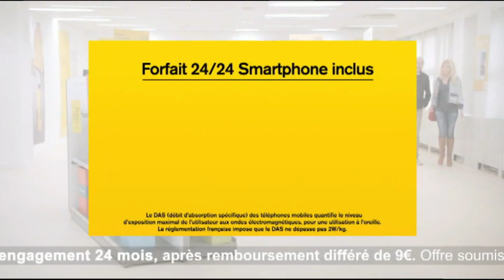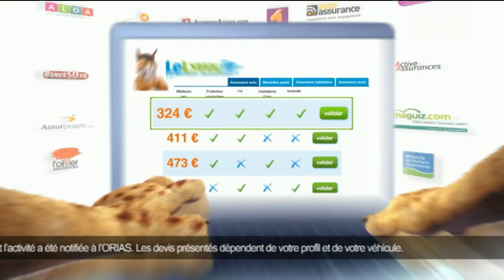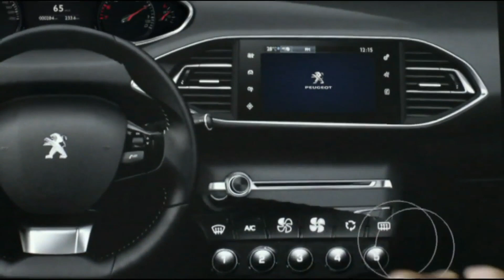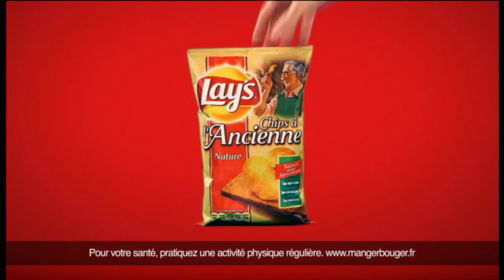6ter : 2 pubs : 15-09-2013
Chaîne : 6ter
Contenu : 2 pages de publicités
Moyen de diffusion : TNT
Qualité d'enregistrement : DVD